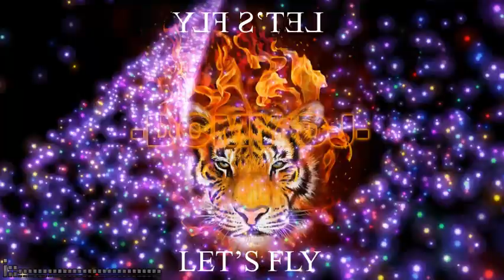LET'S FLY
New Production Elettro Techno Lento Violento Hip Hop

CONDIVIDETE E LASCIATE 1 LIKE!!!